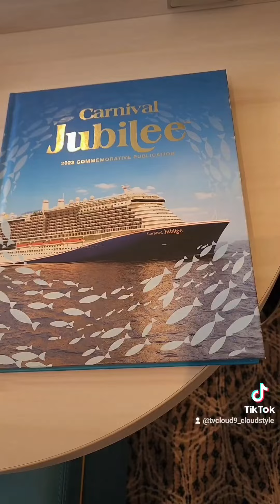Carnival Jubilee Inaugural Cruise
Carnival Jubilee
A Quick Tour Of Our Cabin, Plus
Everyone Aboard This Inaugural Cruise Received A Special Hat & Book To Commemorate This First Sailing !